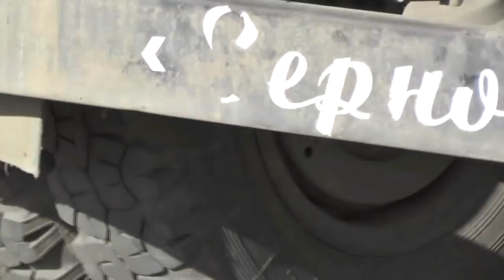Во время богослужения кто-то нёс послушание на погрузке урожая. 29. 09. 2018